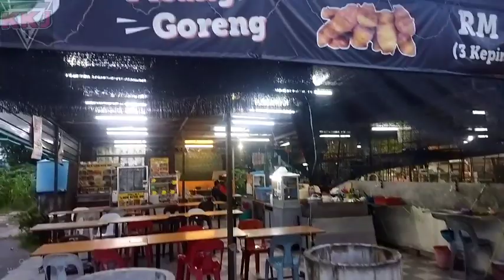FOOD & PLACE REVIEW | KEDAI MAKAN TEPI JALAN BT.8 KUCHING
SHORT AND SIMPLE REVIEW

HI GUYS